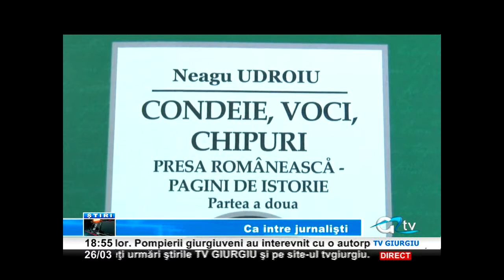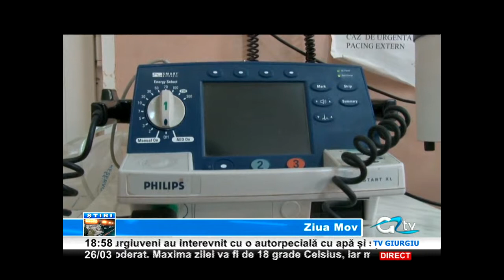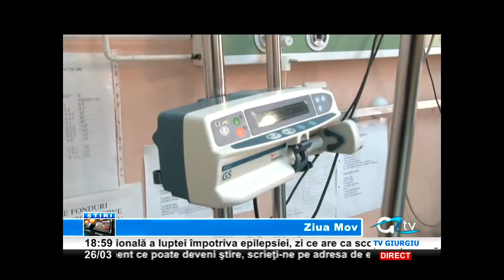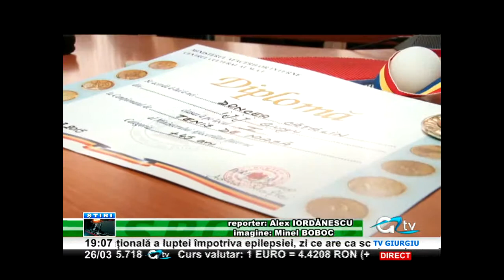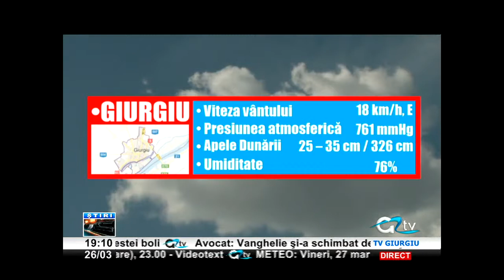26 MARTIE STIRI TV GIURGIU